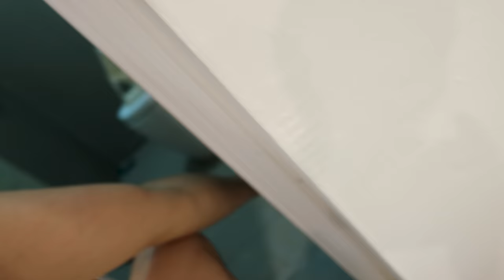常勇紙內褲被撕爆，丹尼吃紙內褲，培永露屁股...【好運的人啊番外篇18++】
一年一度可怕番外篇就到這邊哈哈哈哈哈哈哈哈哈哈

接下來是2022虎年新年期間【好運的人啊】各種影片發佈時間，我都已經幫你們整理好了😂
1.BTS幕後花絮 | pheiyong YouTube 頻道
2.造型穿搭影片 | wshusen YouTube 頻道
3.舞蹈設計影片 | changle YouTube 頻道
歡迎大家私訊爆他們問他們什麼時候上片哈哈哈哈哈哈哈哈哈哈哈哈